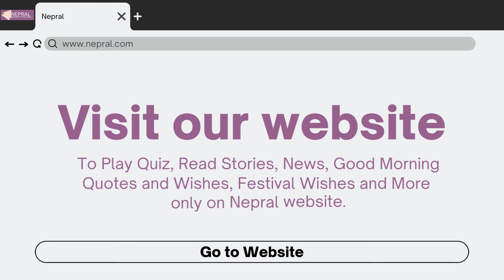Top 5 News Today - Pedong News, Siliguri News, Balasun Bridge, Darjeeling News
top 5, news today, latest news, india news, pedong, siliguri, newstoday, newstatus, balasun, darjeeling, sikkim, kalimpong, nepral

ABOUT NEPRAL :

Nepral is a platform where users can read news and stories from people across the world.

So register now on Nepral and start sharing your area news and stories with the people across the globe.
You can even share:
Poems
Reviews
Entertainment
Celebrity Gossip
Blogs

Products which you may like:

◼️ Cooling Pad
◼️ DSLR Mic
◼️ Mobile Mic
◼️ DSLR Tripod
◼️ Mobile Tripod
◼️ Mouse & Keyboard

▶️ Power Backup:

◼️ Inverter UPS
◼️ Exide 150Ah Battery
◼️ Extension Cord